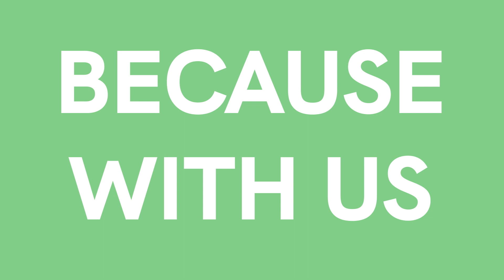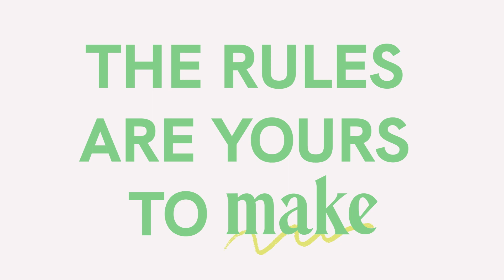The longer you stay, the cheaper it gets | Stay longer, for less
The longer you stay, the greater discount you get! 🔥

Did you know that when you stay in a hotel for longer, you're actually helping them reduce costs?

Think about it: fewer check-ins and check-outs mean less hassle, and guests often indulge more in hotel amenities.

At Stayforlong, we believe that longer stays should come with added perks. That's why we've designed our pricing to offer increasingly better deals the longer you stay. This way, you can save more as you invest more in your extended stay experience. ❤️

Unlock incredible deals on extended stays and immerse yourself in the local culture.

If you search for:

✨Best prices: Extended stays mean bigger savings. Book your dream vacation, or your next work trip for less.
✨Flexible options: Design your ideal itinerary. Stay for a long weekend or a month - it's up to you!

Stayforlong makes booking your next hotel stay as easy as possible;